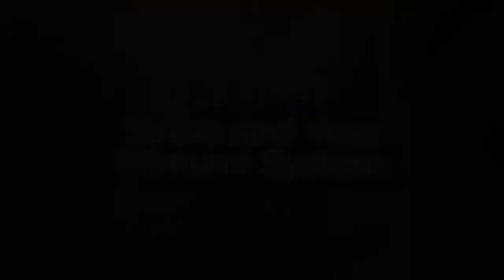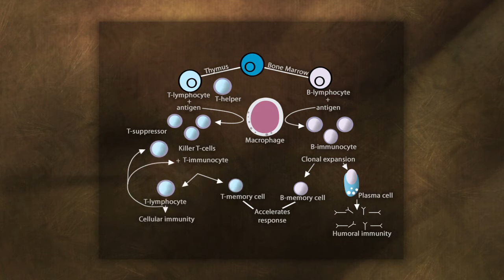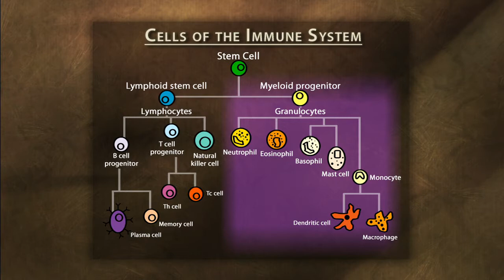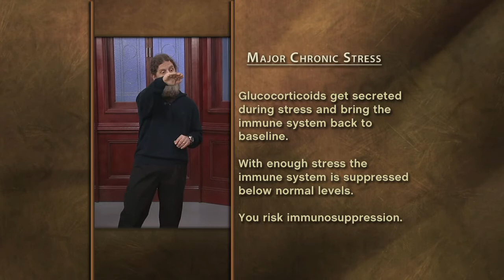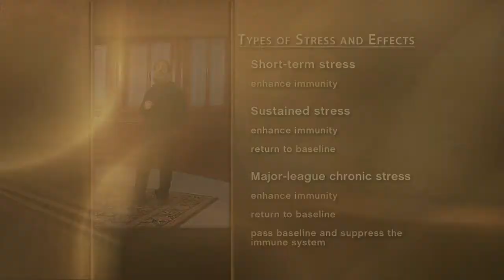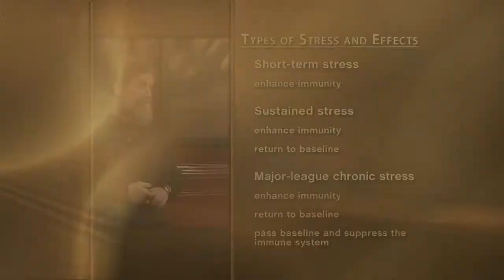Body stress 10 Stress and Your Immune System